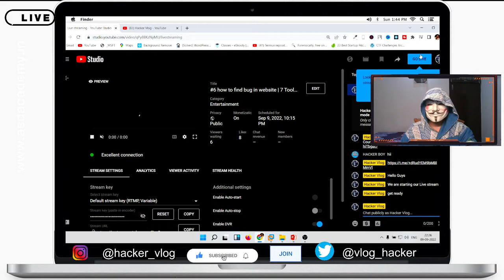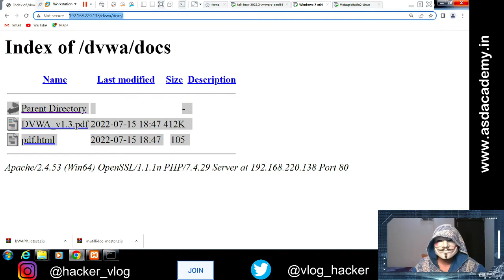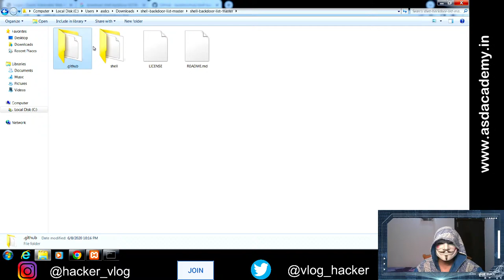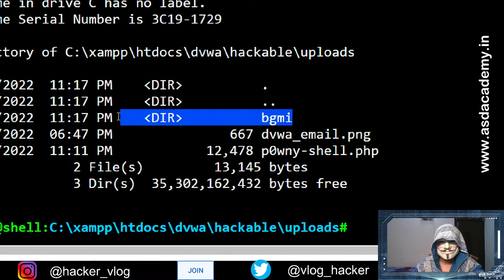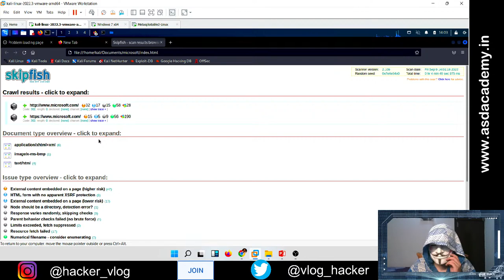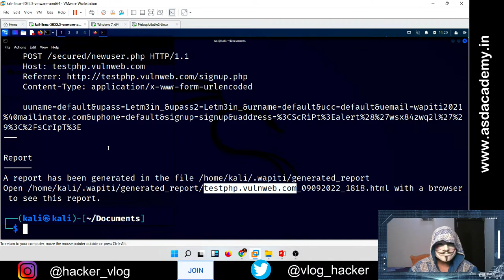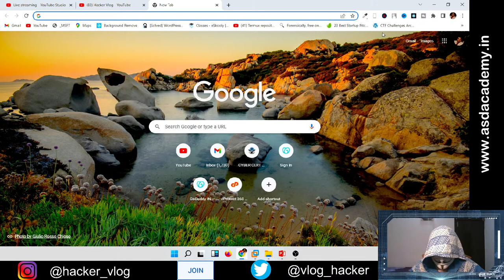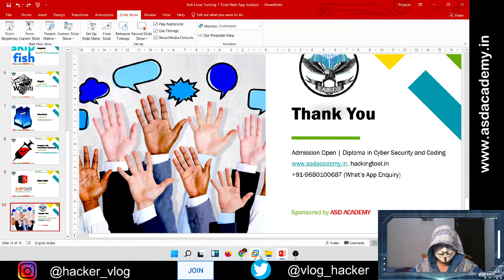#6 how to find bug in website | 7 Tools | bug hunting for beginners | bug bounty full course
Best open source bug bounty tools, which is used to find bug in website. If you are looking for bug hunting for beginners then this video is especially for you.
Being a hub of many users, there comes a responsibility of taking care of the security of these many users. Most of the Internet is the collection of websites or web applications. So in order to prevent these web applications, there is a need of testing them again payloads and malware and for that purpose, we have a lot of tools in Kali Linux.

Kali Linux comes packed with 300+ tools out of which many are used for Web Penetration Testing. Though there are many tools in Kali Linux for Web Penetration Testing here is the list of most used tools.

List of tool covered in today's session:-
1. davtest
2. cadaver
3. skipfish
4. wapiti
5. whatweb
6. commix
7. burpsuite